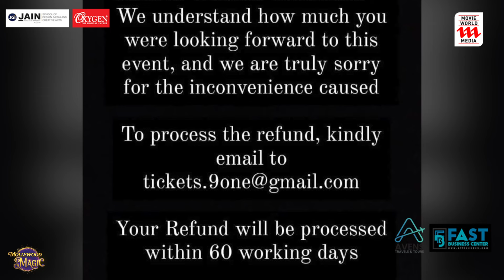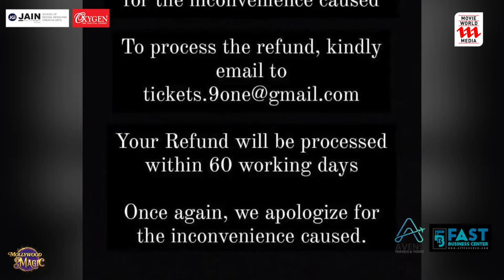ഖത്തർ താരനിശ റദ്ദ് ചെയ്തതിന് പിന്നിൽ | MOLLYWOOD MAGIC | KFPA | HAIDAR ALI